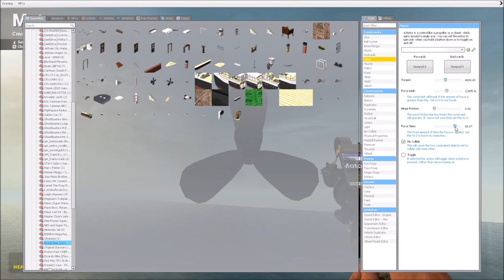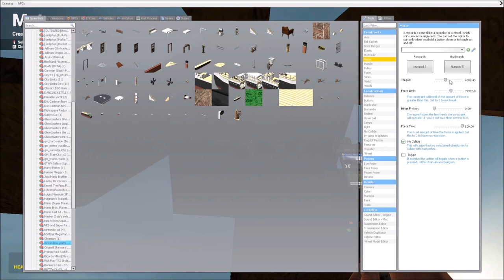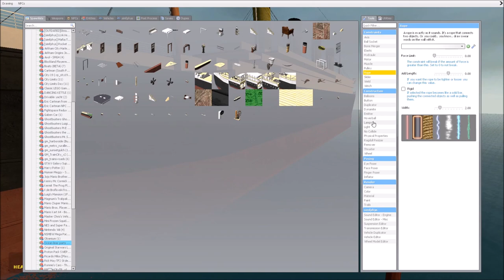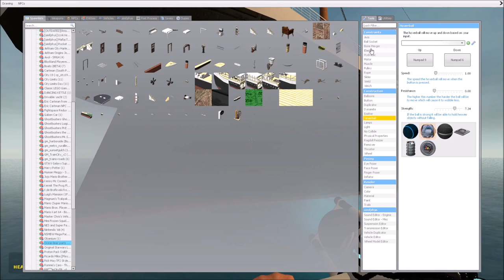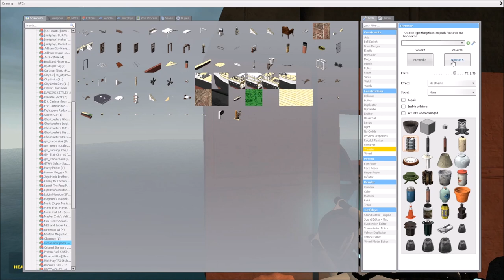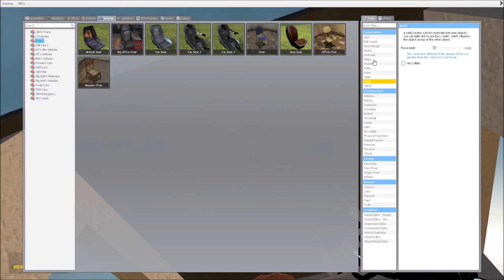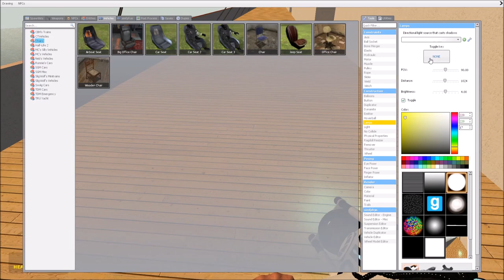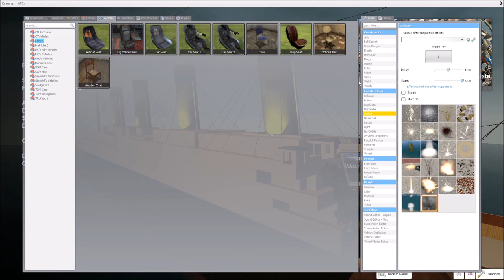Making a drivable RMS Titanic in Garry's Mod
HEY everyone welcome to today's video where I am going to try to make a drivable RMS Titanic in Gmod/Garry's Mod I hope you enjoy